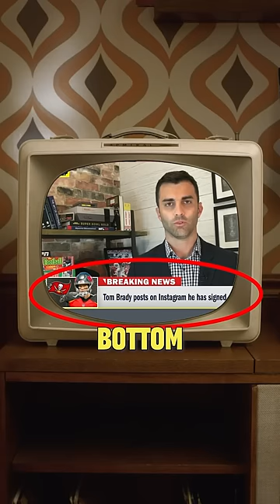A text would've been nice.